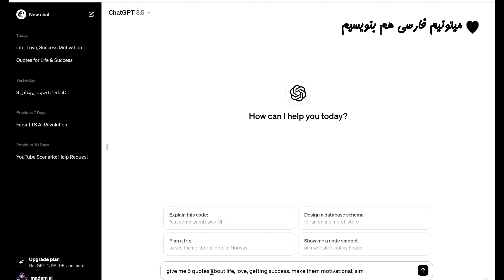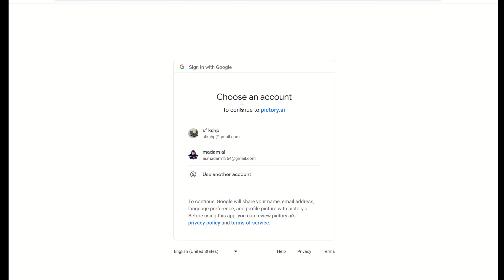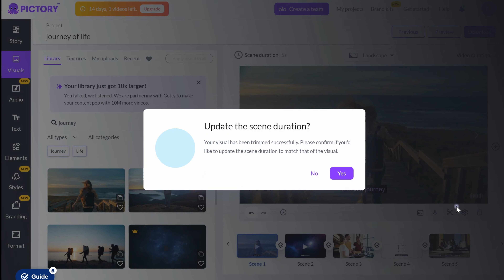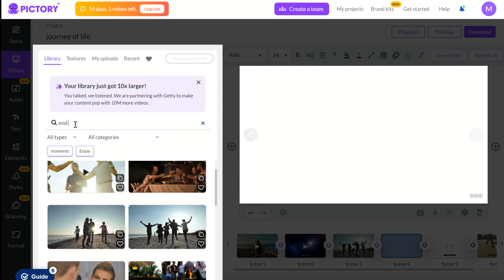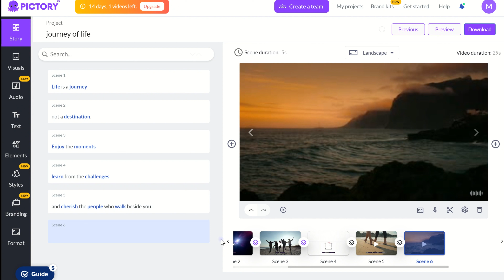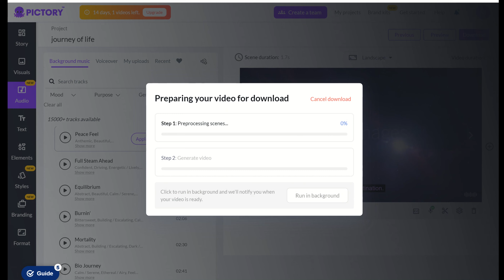متن بده هوش مصنوعی ویدئو تحویل بگیر: آموزش ساخت ویدیو با هوش مصنوعی: تولید محتوا با ویدئو انگیزشی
تبدیل متن انگیزشی به ویدیو با جادوی هوش مصنوعی! 🚀

با جادوی هوش مصنوعی، متن انگیزشی رو به ویدیو‌ای قدرتمند تبدیل کن! جای شک نیست که ویدیوهای انگیزشی جایگاه ویژه‌ای بین مخاطبان دارند و معمولا خیلی سریع وایرال می‌شوند. می‌خواهم ابزار خیلی ساده‌ای رو معرفی کنم که بهش جمله انگیزشی می‌دی و برات ویدئو می‌سازه.
👈 بریم ببینیم که چطور کلمات شما زندگی می‌گیرن و بیننده‌ها رو در سفر جذابی جلب می‌کنن. اگر تولید محتوا می‌کنی این ویدیو رو ببین. راستی ۴ تا ویدئو رایگان می‌تونی بسازی.

 🤞به کانال خانم هوش مصنوعی "AI Madame" خوش آمدید! در این کانال معرفی و تست وبسایت‌ها و ابزارهای هوش مصنوعی رو داریم. سلام! من دکترای فیزیک دارم اما جدیداً عاشق هوش مصنوعی شدم. ابزارهای جدید هوش مصنوعی رو امتحان می‌کنم و هر کدام که جالب باشه رو خیلی ساده بهتون آموزش می‌دم. در این سفر جذاب با من همراه باشید تا با کمک هم حالمون رو خوب کنیم.✨

اگر دوست داشتی ممنون میشم کانالم رو سابسکرایب کنی و نظرت رو برام کامنت کنی.

آنچه در این ویدئو می‌بینید:👇
00:00 - جایگاه محبوب ویدئوهای انکیزشی .
00:45 -  تولید محتوای متنی chatgpt
01:06 -  تبدیل متن به ویدئو آموزش و معرفی سایت  pictory

کلمات کلیدی:
تبدیل متن به ویدیو با هوش مصنوعی ، هوش مصنوعی، تولید محتوا با هوش مصنوعی، ساخت ویدیو با هوش مصنوعی
، ساخت ویدیو انگیزشی  با هوش مصنوعی، آموزش هوش مصنوعی